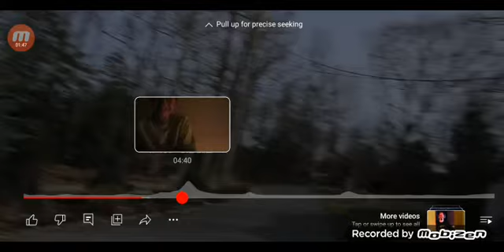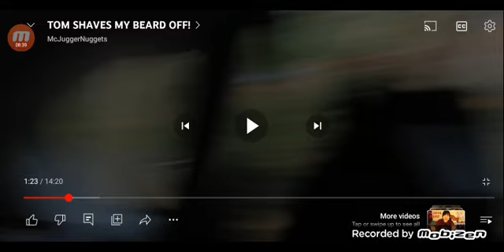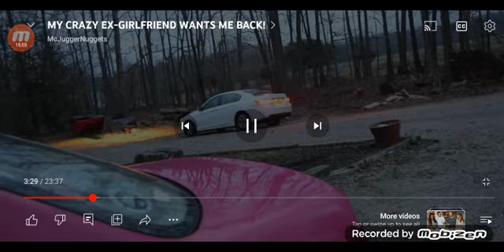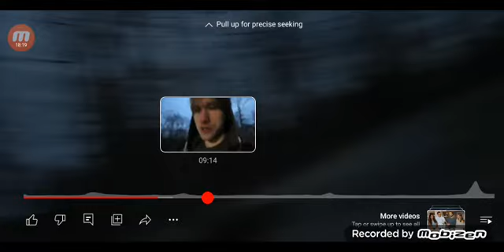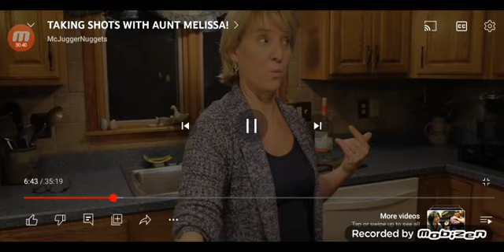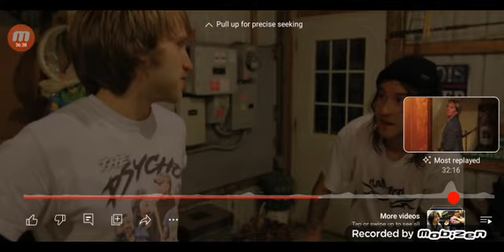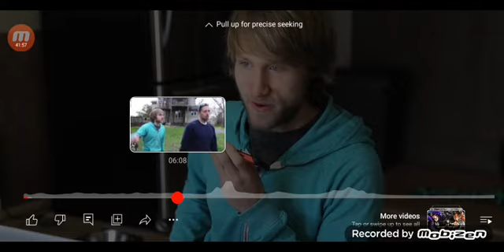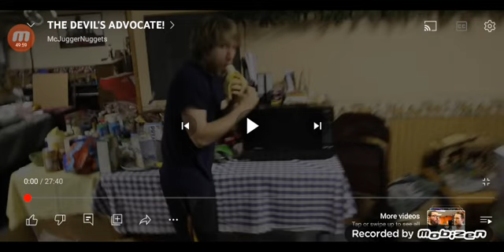Mcjuggernuggets The Devil Inside Episode 8: Isaac's drunken fun/rebooting the psycho series